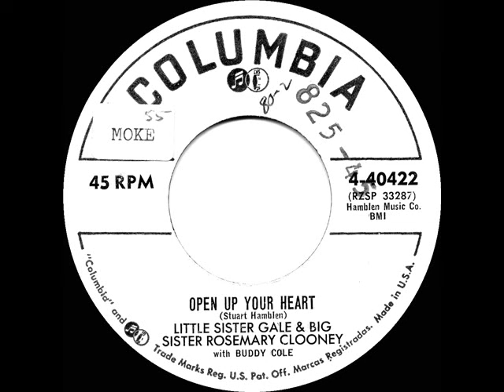1955 Uncharted 45s: Rosemary Clooney & ‘Little Sister Gale’ - Open Up Your Heart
Gail [sic] was living with ‘Big Sister” Rosemary Clooney when this recording was made (more about her

Transferred from promo 45 Columbia 40422 - Open Up Your Heart (Stuart Hamblen) by Little Sister Gale & Big Sister Rosemary Clooney, with Buddy Cole